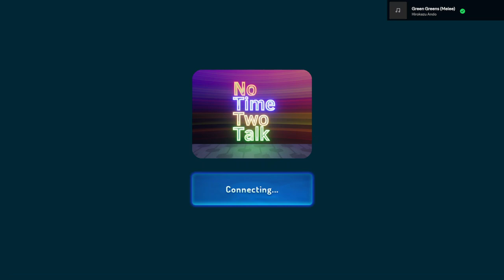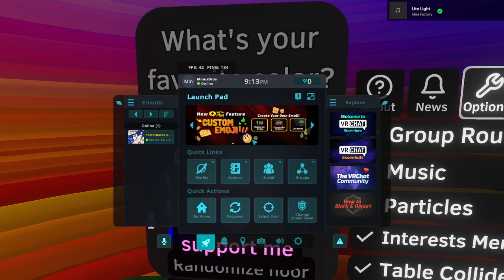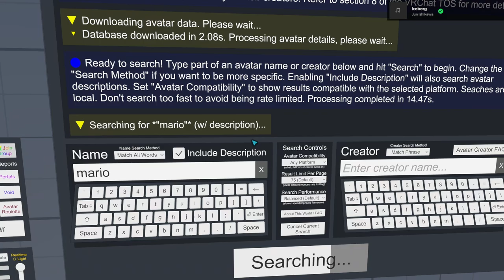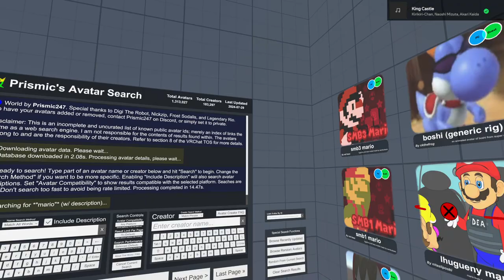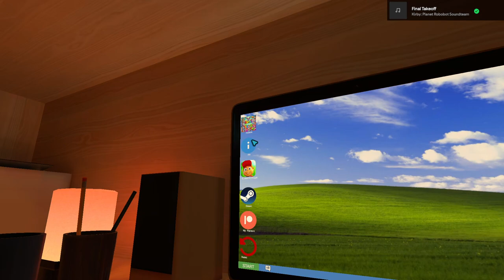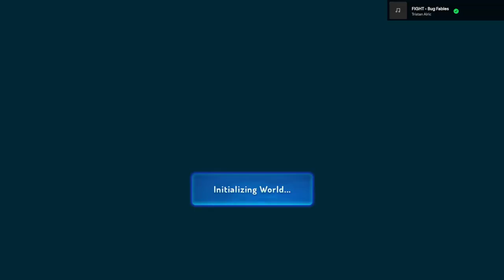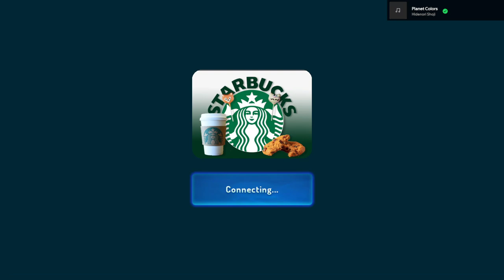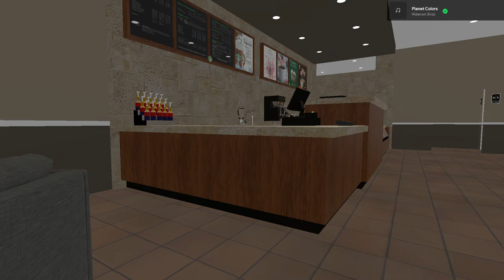McChicken Man - VRChat with Porter [4]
Ik VRChat ain't everyone's cup of tea, but I'm having fun with it. At least when I'm not getting belittled by weirdos and children, but that's besides the point. Me and Porter find a really amazing avatar world with what's probably the most peak model yet.